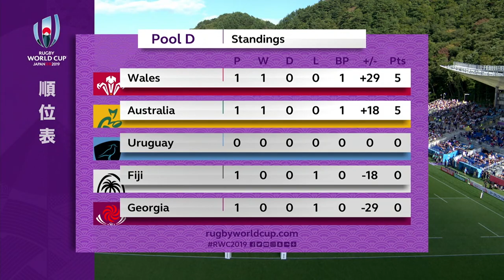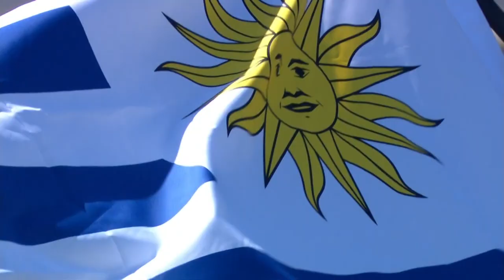Rugby World Cup: Against The Odds - Rugby World Cup: - RWC 2019 Fiji v Uruguay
UNFORGETTABLE.

Relive this memorable match up between Uruguay and Fiji from Rugby World Cup 2019.